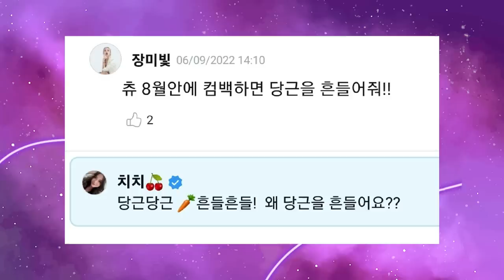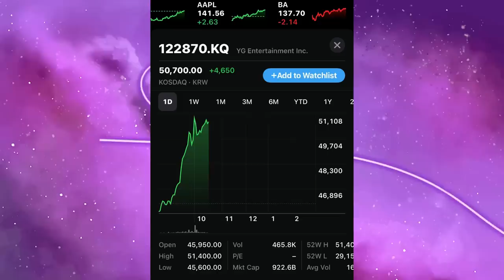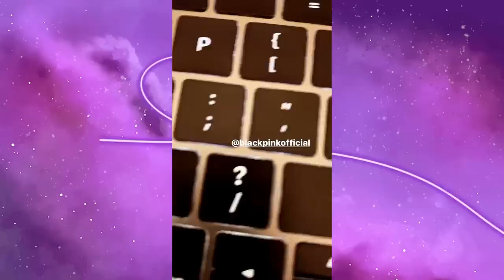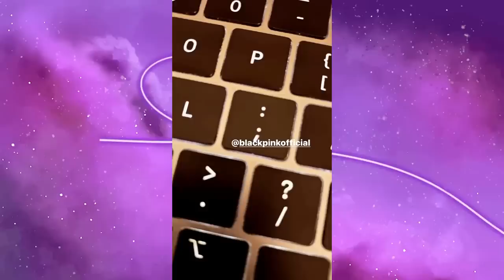BLACKPINK NEWS: O COMEBACK VEIO AÍ, 97 line juntinhas, Jisoo comenta namoro e mais…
Hoje nós viemos trazer um novo Blackpink News pra vocês, dessa vez comemorativo porque O COMEBACK VEM AÍ.

MINUTAGEM:

00:00 - Intro
01:35 - Comeback do Blackpink em agosto
03:13 - Ready For Love no PubG
04:35 - Música vazada
05:37 - Live Lisa e Rosé
07:30 - 97 line feminina (Minnie, Lisa, Jihyo e Mina)
09:36 - Jisoo fala sobre rumores de namoro
10:28 - Blackpink na trilha sonora do filme da Barbie
11:30 - Conclusão

Quem somos?